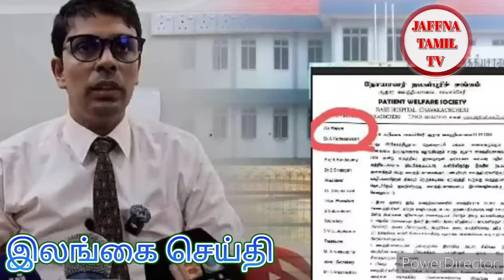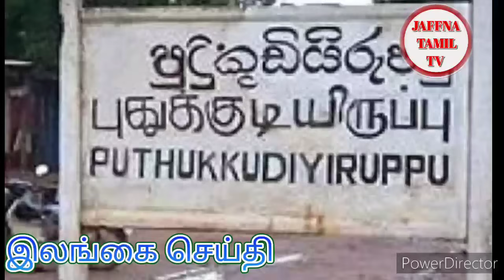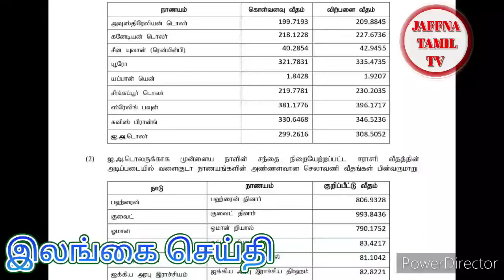Jaffna tamil tv news today 11.07.2024***